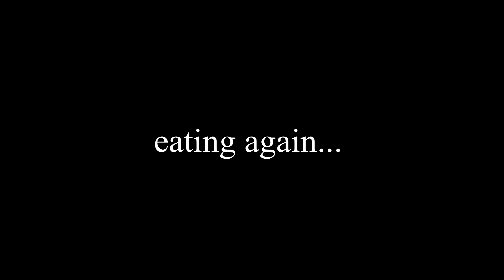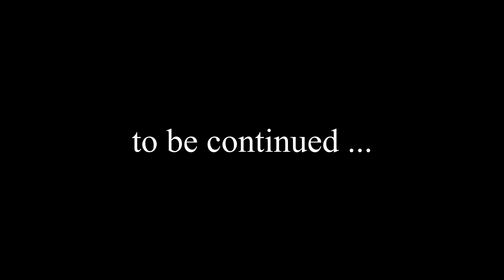AUSTRIAN TRIES TAHO FOR THE FIRST TIME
Hi Welcome to our LDR COUPLE story.
I’m Kara from Philippines and Bernd from Austria.
Sharing our fun UNCUT videos and How we enjoy this simple Life in our own way.

Spreading The Positivity and being happy even in those Little things.